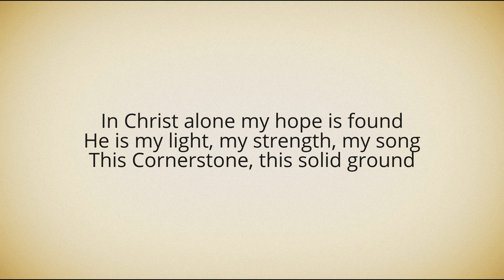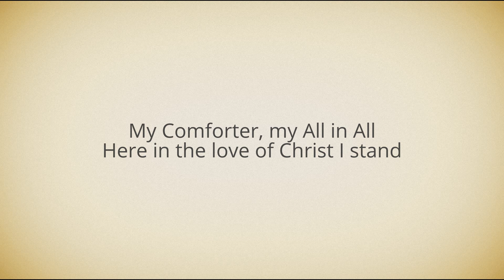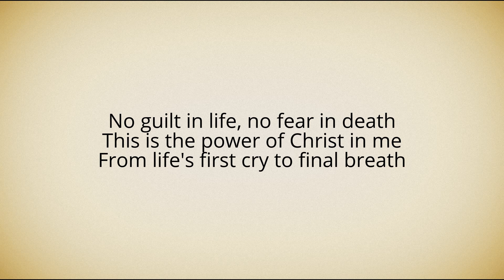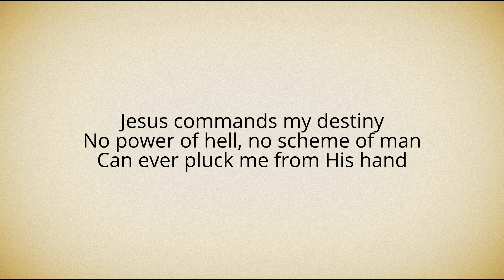In Christ alone - In Messiah alone - ישוע המשיח בן דוד - Rachel Chan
Shalom Aleichem